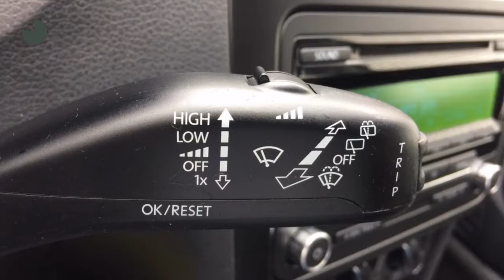Volkswagen Polo 1.2 TDI 75PK Comfortline | Airco | LMV